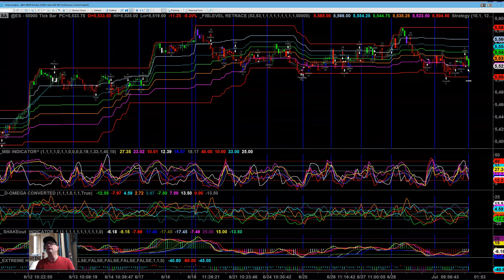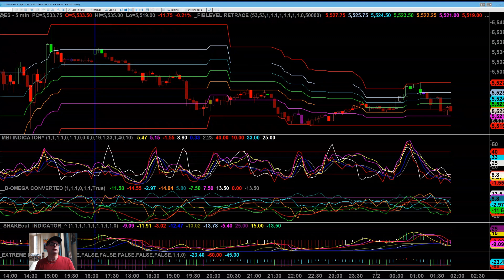Video Report July 02, 2024